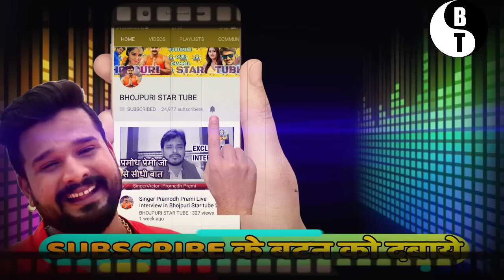ज्योति सिंह जी का प्यार - जाने ज्योति सिंह जी के साथ कौन है ??? Jyoti Singh Brother News Bhojpuri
ज्योति सिंह जी का प्यार - जाने ज्योति सिंह जी के साथ कौन है ??? Jyoti Singh Latest News Bhojpuri